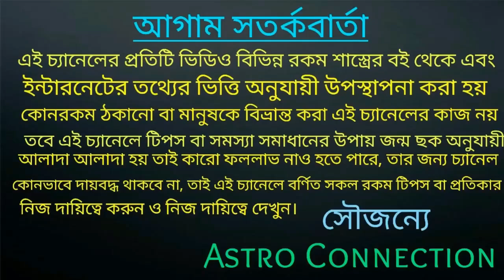তুলা রাশির জাতক-জাতিকা জুন মাসের অদ্বিতীয় ভবিষ্যৎবাণী |Tula Rashi June 2021rashifal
বন্ধুরা এই ভিডিওতে আমি বলেছি তুলা রাশির জাতক-জাতিকার জুন মাস কেমন যেতে চলেছে অর্থাৎ তুলা রাশির জাতক-জাতিকা জুন মাসের অদ্বিতীয় ভবিষ্যৎবাণী।